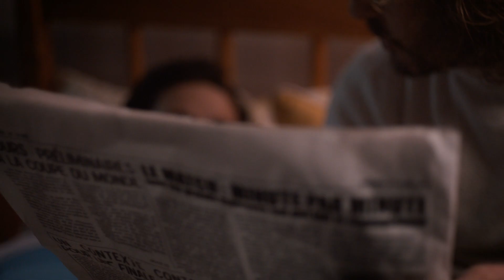WINAMAX - L'amour du sport - 45s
Annonceur - Winamax
Alexandre Roos & Christophe Schaming – Fondateurs de Winamax
Mathieu Porri – Directeur de la communication
Tristan Guiglini – Responsable marketing paris sportifs

Agence – Havas Worldwide Paris
Directeur de création : Christophe Coffre
Directeur artistique : Omar Mabrouk
Concepteur-rédacteur : Pierre-Louis Messager
TV producer : Virginie Meldener, Alix Merlier
Producteur : Karim Ourabah
Partner : Antoine L’Huillier
Directeur conseil : Thomas Crouzet

Production film – Henry de Czar
Réalisateur : Bart Timmer
Directeur de la photographie: Magnus Jonck
Producteur : Jean-Luc Bergeron
Directeur de production: Renaud Jaget
Post-production : Digital District
Post-producteur: Christian Forget
Production son : Hercule